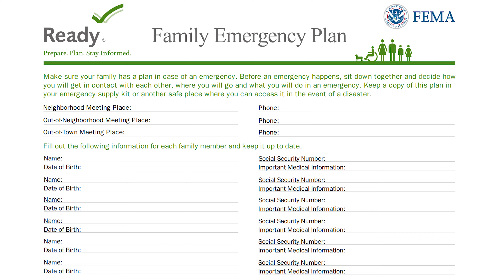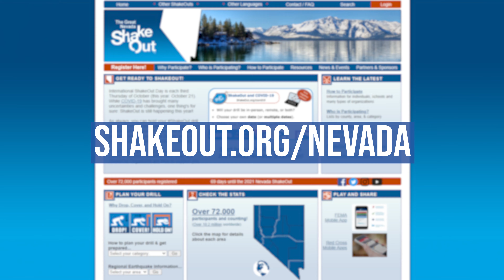Get Ready Stay Ready | Earthquake Preparedness